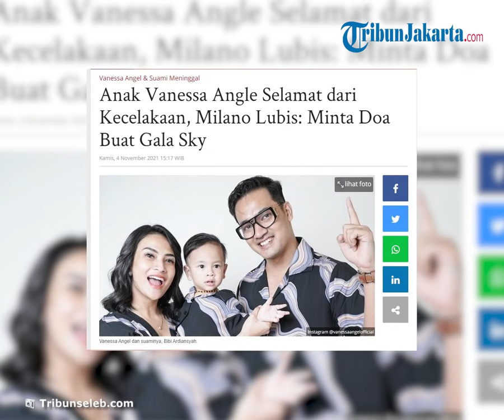Kondisi Terkini Anak Vanessa Angel setelah Selamat dari Kecelakaan, Gala Sky Dirawat Intensif di RS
TRIBUNNEWS.COM - Milano Lubis, mantan pengacara Vanessa Angel atas kasus prostitusi di Surabaya, membenarkan kabar mantan kliennya meninggal dunia.

Milano mengaku sudah mendapatkan informasi mengenai meninggalnya Vanessa Angel dan suami, Bibi Ardiansyah atas insiden kecelakaan lalu lintas tunggal di Tol Nganjuk, Jawa Timur.

"Iya benar, saya menuju ke sana," kata Milano kepada awak media, Kamis (4/11/2021).

Milano menyebutkan ada korban yang selamat dalam kecelakaan lalu lintas Vanessa Angel dan Ardiansyah .

"Gala Sky (anak Vanessa dan Bibi) selamat," ucapnya.

Milano berharap anak dari Vanessa Angel dan Ardiansyah tetap hidup pascakecelakaan karena saat ini sedang dilarikan ke rumah sakit.

"Minta doanya buat Gala Sky. Sekarang sedang dalam perawatan intensif di rumah sakit," ujar Milano.

Diberitakan sebelumnya, Vanessa Angel dan Ardiansyah mengalami kecelakaan lalu lintas di Tol Nganjuk, Jawa Timur, Kamis siang.

Vanessa Angel dan Ardiansyah sedang pergi menuju Surabaya bersama tiga orang lainnya, satu diantaranya adalah Gala Sky.

Namun, dalam kecelakaan tersebut, Vanessa Angel dan Ardiansyah  meninggal dunia. Tiga korban lain, termasuk Gala Sky mengalami luka-luka dan sudah dilarikan ke rumah sakit. (*)

Artikel ini telah tayang di Tribunnews.com dengan judul Anak Vanessa Angle Selamat dari Kecelakaan, Milano Lubis: Minta Doa Buat Gala Sky,